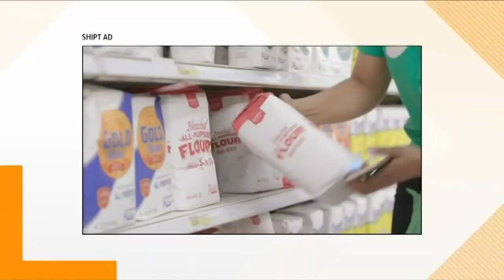Shuttle service that transported seniors to Walmart has ended